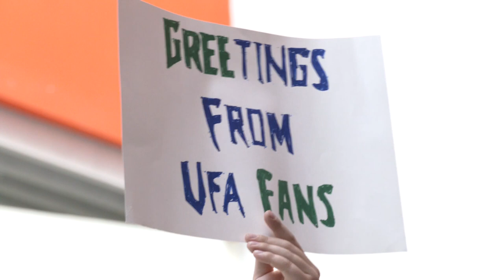Джош Хо-Сэнг: «Лучшая встреча за всю карьеру. Никогда не забуду этот день»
Нападающий «Салавата Юлаева» Джош Хо-Сэнг рассказал о прилете в Уфу и поделился первыми впечатлениями от встречи с болельщиками команды.